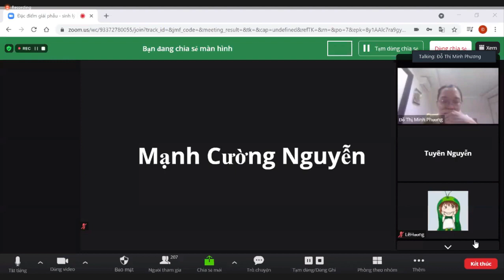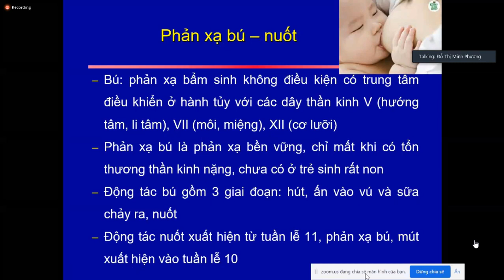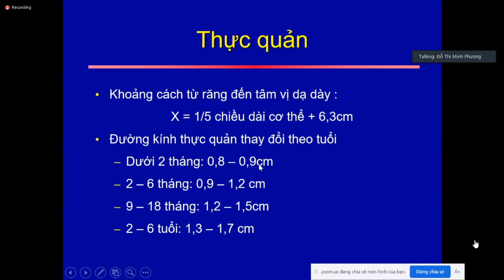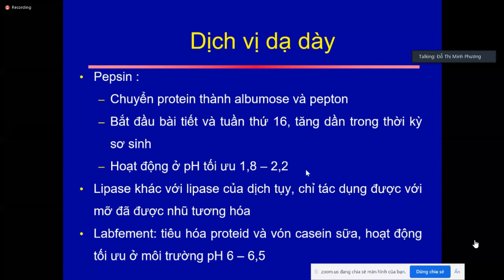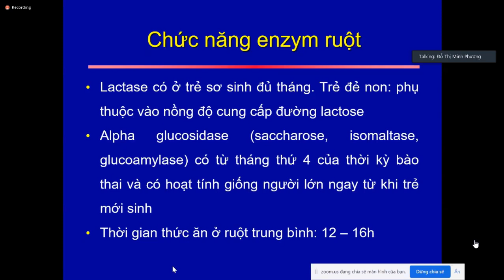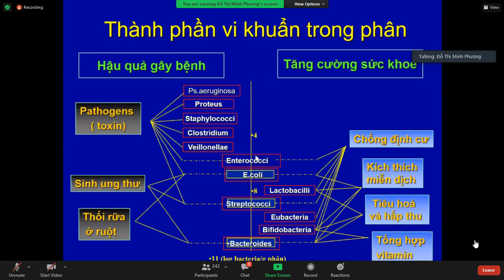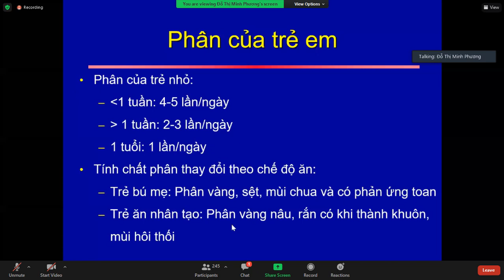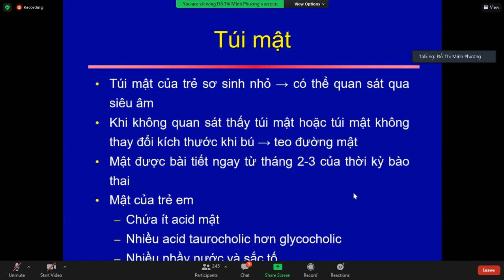9 Đặc điểm giải phẫu và sinh lý cơ quan tiêu hóa trẻ em